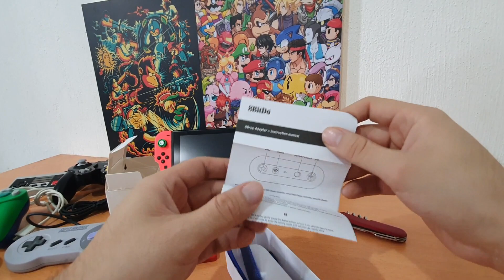Unboxing | N-Switch | 8Bitdo Gbros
Me encanto este dispositivo, para ser muy honesto lo había visto pero para usar controles de cubo, no sabía que se podría usar con controles de wii classic y de NES y SNES Mini, que genial, la verdad, me encanto realizar este unboxing, era mas de lo que esperaba.

Hay disponibilidad en SilverGames.

Precio: Q249.99

Si dices que viste el video tienes un descuento de Q25 al llegar a tienda a recogerlo :).